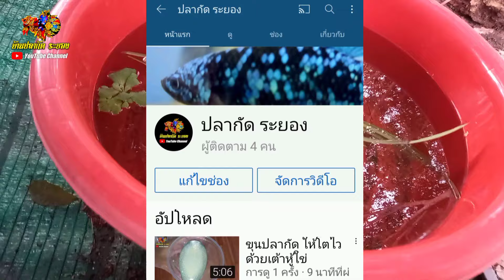เอาพ่อปลา ออกตอนไหน มือใหม่ควรรู้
สำหรับมือใหม่ ที่ไม่ทราบว่า ควรเอาพ่อปลาออกตอนไหน วันนี้ ทำคลิปมาอธิบายให้ชมแล้วครับ